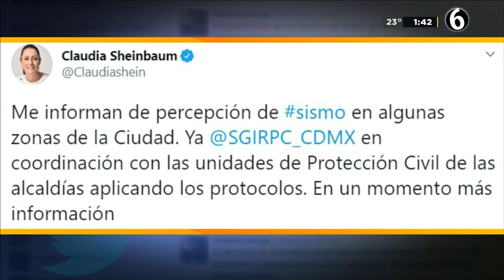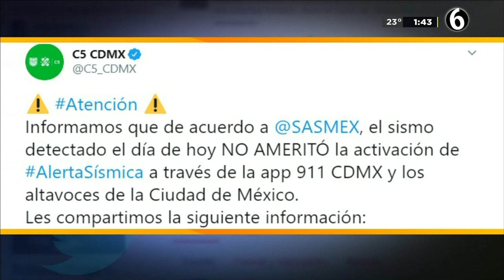Se registra sismo de 5.2 en Oaxaca y se siente en CDMX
Un sismo de magnitud preliminar 5.5 se sintió en la Ciudad de México, informó el Servicio Sismológico Nacional (SSN), sin que se haya activado la alerta sísmica. El sismo se originó a 22 kilómetros al sureste del municipio de Pinotepa Nacional, Oaxaca.